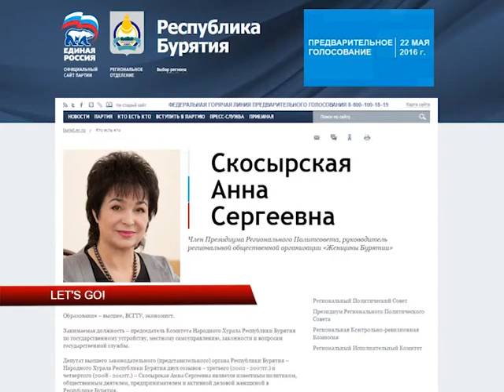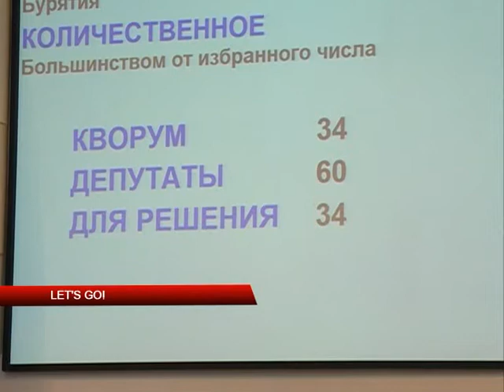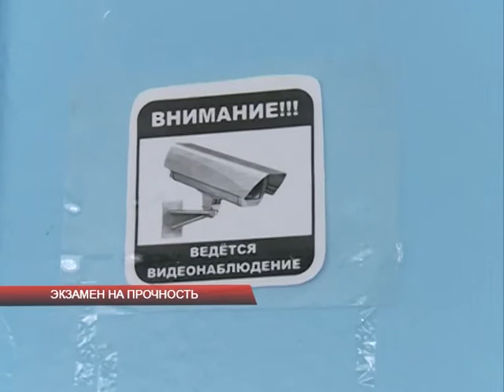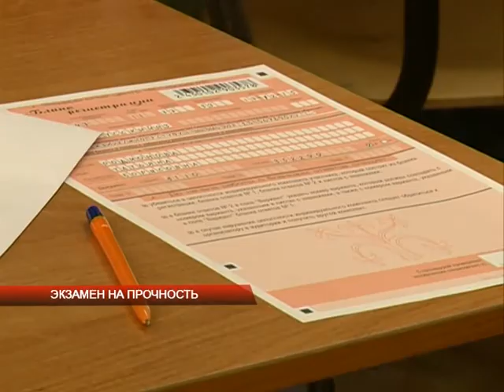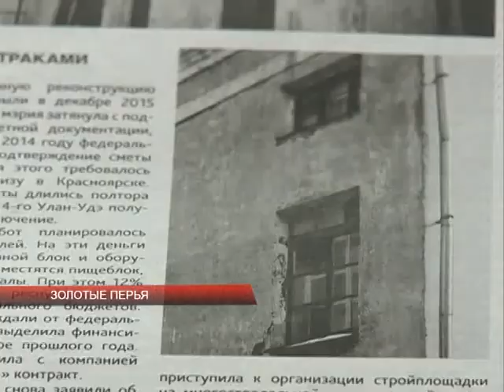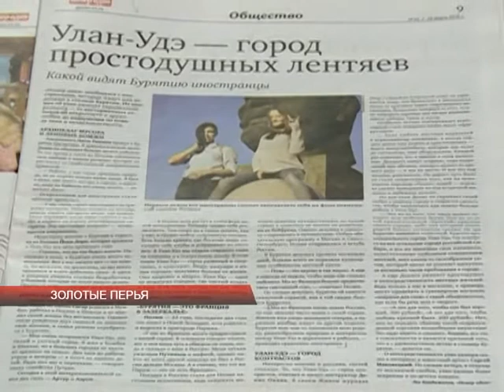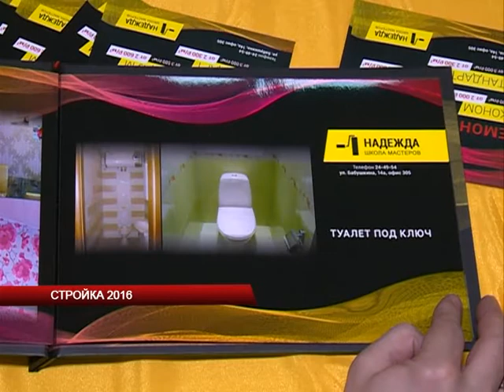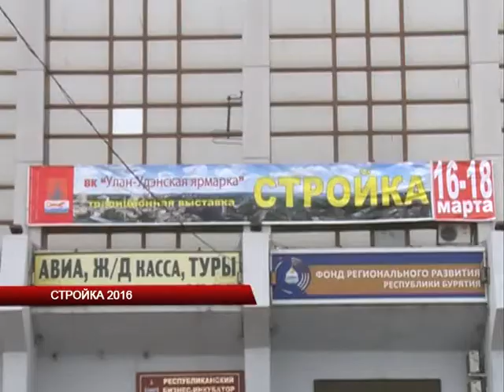Новости АТВ 16.03.16